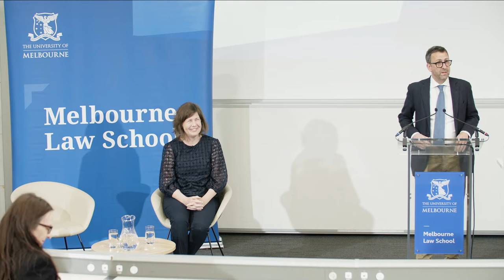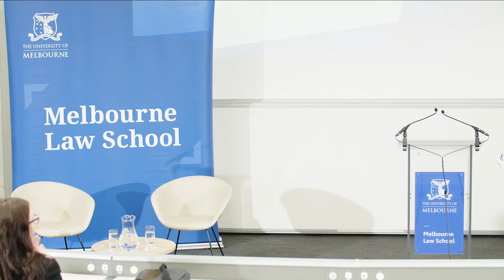2023 Peter Brett Memorial Lecture - Presented by Professor Arlie Loughnan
'Living on in the Law: Naming Laws after Homicide Victims'
Presented by Professor Arlie Loughnan

The 2023 Peter Brett Memorial Lecture
In recent decades, in Australia, a number of laws have been named after victims of crime. This practice, which Professor Arlie Loughnan calls eponymous law, now encompasses the creation of numerous new laws or legal amendments. In this lecture, Professor Arlie Loughnan points to this practice as a fascinating aspect of the making of criminal law. She will focus on two dimensions of the practice of naming laws after homicide victims.

First, this practice is a way in which the families of the crime victims give meaning to their loss through crime. An examination of publicly reported statements by victims’ families reveals a wide range of motives, from honouring the victim to helping to ensure other families do not go through the same trauma. Professor Loughnan asks if this practice reflects the rise of popular punitivism in the current era.

Second, eponymous law represents a distinct aspect of the changing relationship between criminal law and victims of crime. This becomes apparent through the contextualisation of this practice as emerging against a background set by the rise of the victims’ rights movement in Australia from the 1970s, the massive growth of criminal legislation since this time, and an apparent increase in the political popularity of victim-oriented law reform. What does this mean for the place of criminal law in contemporary Australian society?

Prof. Arlie Loughnan
Dr. Loughnan is a Professor of Criminal Law and Criminal Law Theory at the University of Sydney. She is the immediate past Director of the Sydney Institute of Criminology and a former editor of the Sydney Law Review and Current Interests in Criminal Justice.  Arlie works at the intersection of criminal law, legal theory, and legal history. She is the author of two monographs, Self, Others and the State: Relations of Criminal Responsibility (CUP 2020), and Manifest Madness: Mental Incapacity in Criminal Law (OUP 2012) as well as numerous articles, chapters, and other works. Arlie holds degrees from the University of Sydney, New York University, and the London School of Economics.

Peter Brett Memorial Lecture
Peter Brett (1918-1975), appointed Senior Lecturer at the Law School in 1955, Reader in 1961, Hearn Professor of Law at the University of Melbourne from 1963 to 1964, and Professor of Jurisprudence from 1964 until his death, was distinguished by both his scholarship in criminal law and legal philosophy, and his determination to contest injustice in the courts. He was one of the group of lawyers who stopped the hanging of Paul Tait in 1962, creating a landmark in the history of capital punishment in Australia.